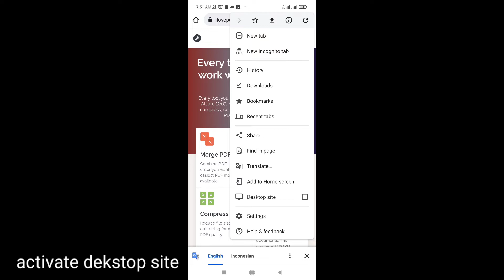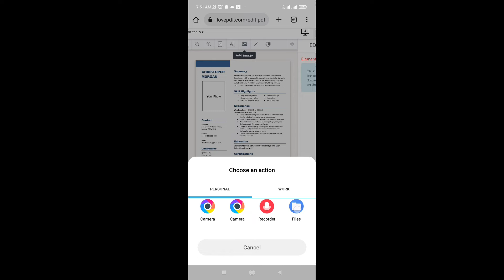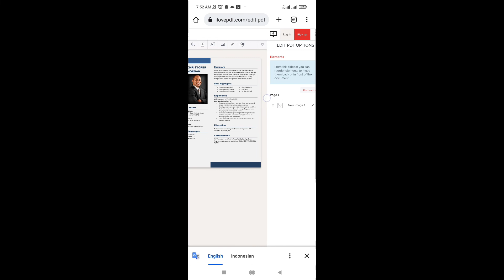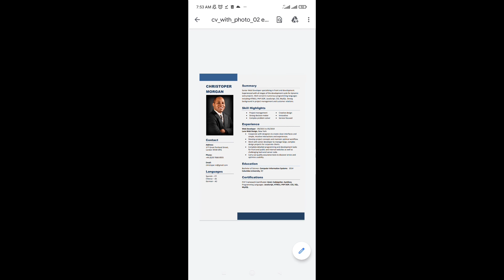How to Add Picture in Pdf File in Mobile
Video Tutorial: How to Add Picture in Pdf File in Mobile